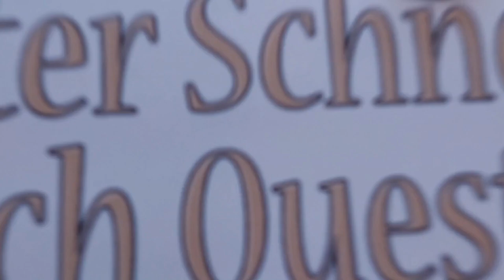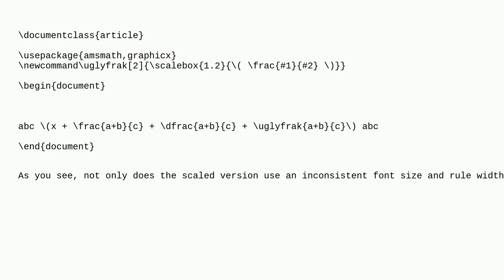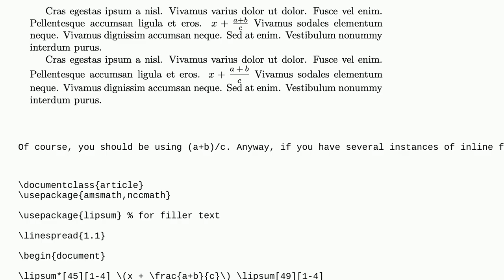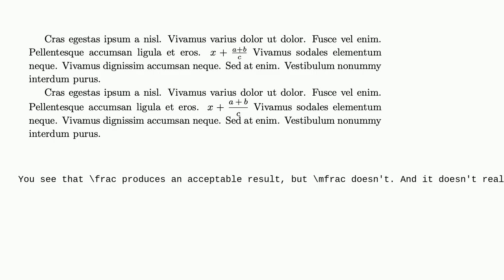Tex: Is there a way to create a new command or something similar for scalebox?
Is there a way to create a new command or something similar for scalebox?

A special thanks goes out to the community

  scalebox renewcommand